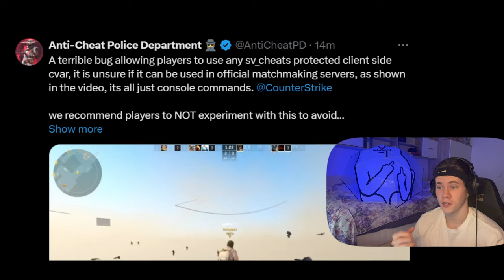WTF! TOTO JSOU LEGÁLNÍ HACKY V COUNTER-STRIKE 2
WTF! Tak toto by VALVE měli ihned opravit... Doufejme že tyto LEGÁLNÍ HACKY se dlouho v Counter-Strike 2 neohřejou... protože tohle fakt ničí hru totálním způsbem.